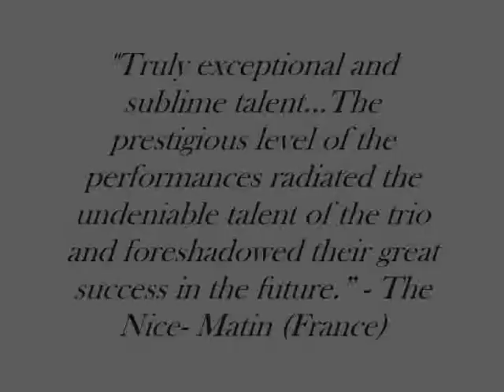Zodiac Trio Promo DVD Short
The Zodiac Trio - Live